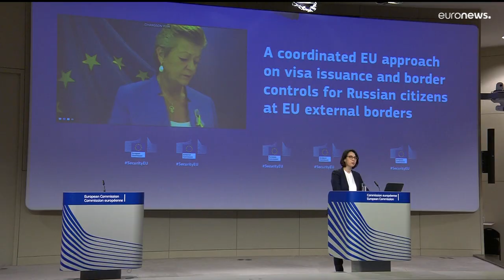Latest news bulletin | October 1st – Midday